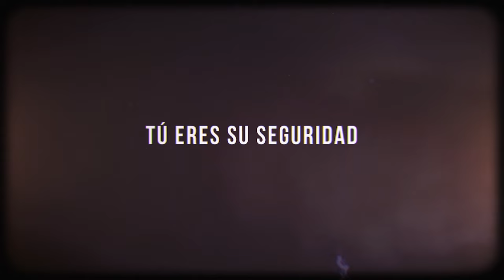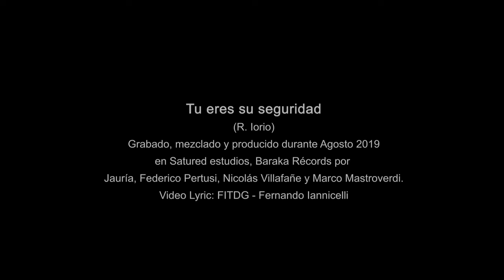JAURÍA - TU ERES SU SEGURIDAD ((R. Iorio)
“Tú eres su seguridad”
(R. Iorio)
Bs As Agosto 2019
Luego de 3 años de ausencia en escena, Jauría vuelve a las rutas y en el marco de ésta nueva gira decide promocionarla con la modalidad “ Búsqueda del tesoro”. Las primeras 3 ciudades confirmadas para la gira, fueron Rosario, Bahía Blanca y Córdoba. El tesoro consistió en un Pendrive escondido en un lugar determinado en cada ciudad. El contenido de dicho Pendrive fue material sorpresa inédito y exclusivo para cada ciudad. La propuesta de Jauría  es que la persona que encuentra el “tesoro“ luego comparte públicamente el contenido en las redes y a través de Vorterix Radio donde es entrevistada y además conoce a Jauría personalmente el día del Show.

Ficha técnica
Grabado , mezclado y producido en Buenos Aires durante Agosto 2019 en estudios Satured y Baraka Récords
por Jauría , Federico Pertusi, Nicolas Villafañe y Marco Mastroverdi .
Video Lyric Fernando Ianni

CONTACTO - MÁNAGER
GASTON TOLOZA

PRENSA Y PRODUCCIÓN
LUZ ESPECHE